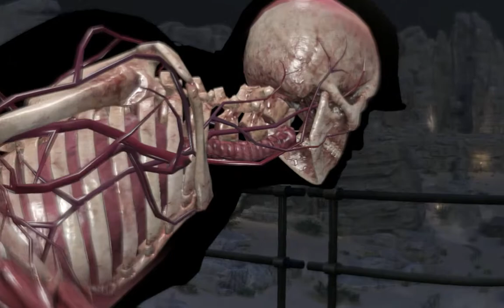Sniper Elite 3: Mission Pont Du Fahs Airfield